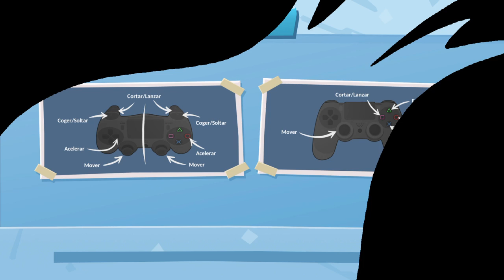Overcooked 2_20210924204021ghl